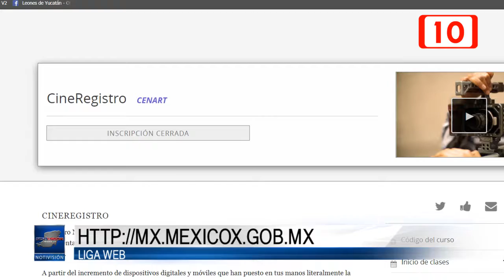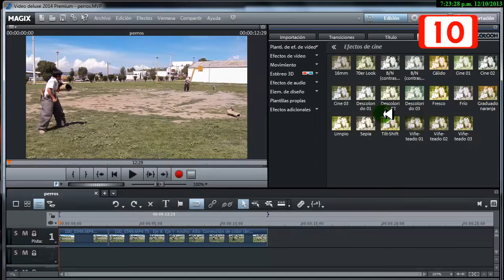93808 Ofrecen curso cinematográfico en línea